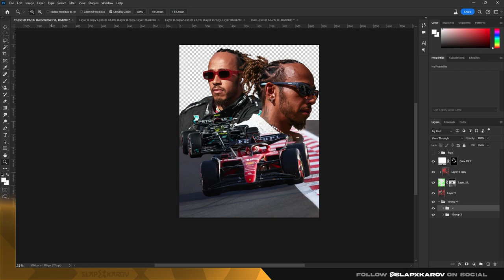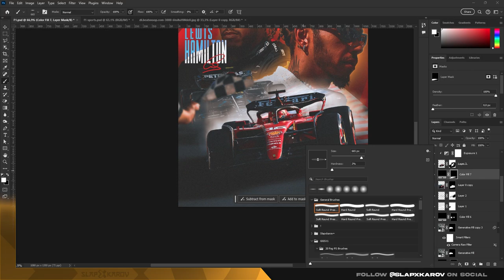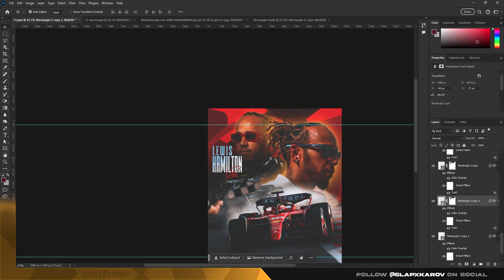Lewis Hamilton 🤝Ferrari 🏎️